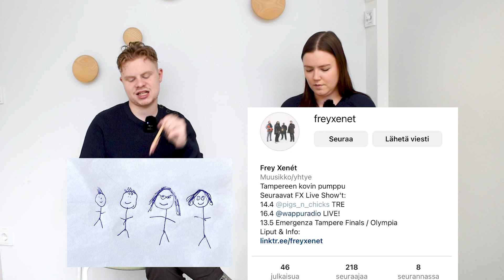9. jakso - Samuel Shipway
Vuonna 2018 kuvattiin meidän ihka ensimmäinen haastattelusarja ”Cheekin taustalla” (Voit tsekata tän Liiga Crew YouTubesta). Sitä oli niin antoisaa tehdä ja nälkä kasvoi syödessä, että todettiin vielä joskus haluavamme tehdä jotain saman tyylistä.

Idea jäi kytemään.

Tuli vuosi 2020 ja suunnittelimme tätä meidän Kemut-sivua ajatellen, että tänne meidän olis helppo toteuttaa haastiksia. 2021 meidän oli tarkoitus aloittaa ja valmistelut oli jo pitkällä, mutta korona sotki suunnitelmat.

Mutta nyt, vihdoin ja viimein, päästiin aloittamaan meidän sarja ja ollaan siitä niin innoissamme! 🙌🏼

Fanitus on ollut molemmilla isona osana elämää, joten haluttiin pitää se myös tän sarjan teemana. Siksi nimeksi valikoitui.. FANITTAEN ❤️

Voit seurata meitä myös muualla somessa.
Sinne saattaa tipahdella behind the scence materiaalia haastiksista.